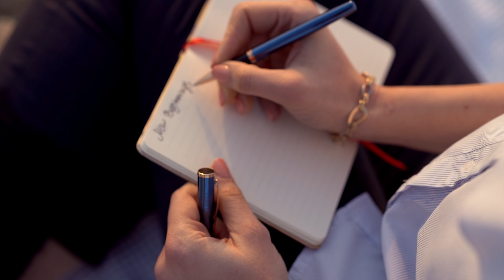Sunrise at the beach with RoseTulips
Greet the sunrise with a moment of tranquility and peace. Energise your body and mind with the unique blend of flowers and herbs combined in our Black Label tea.